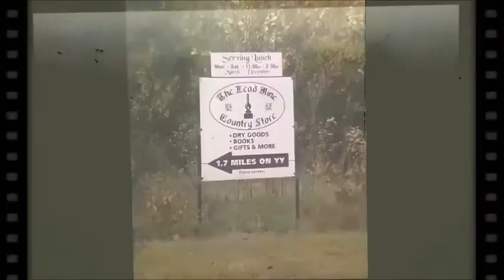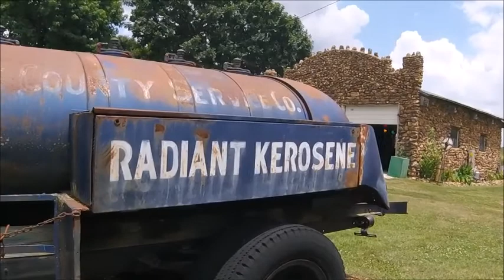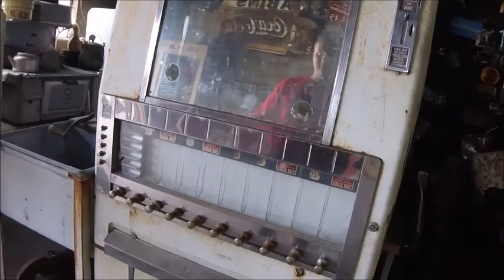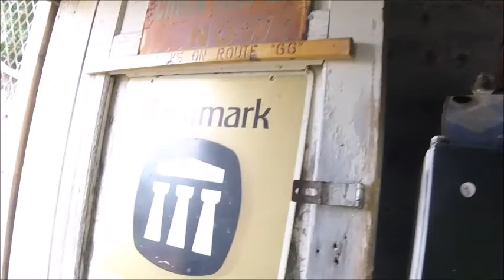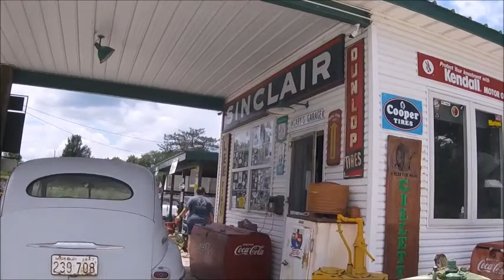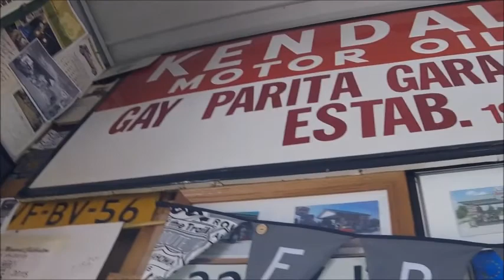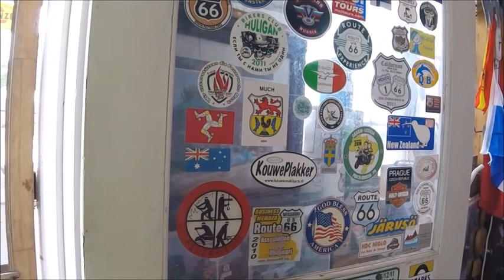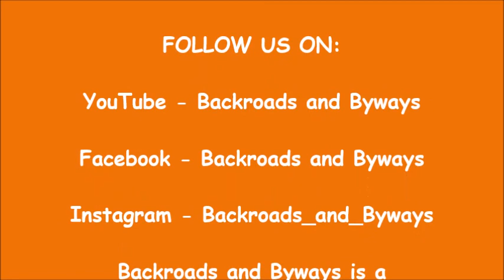Historic Route 66 ~ Gary's gay parita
July 9, 2018 - As we hit the road headed west to our first location, we came across a really cool and quirky stop along Historic Route 66.